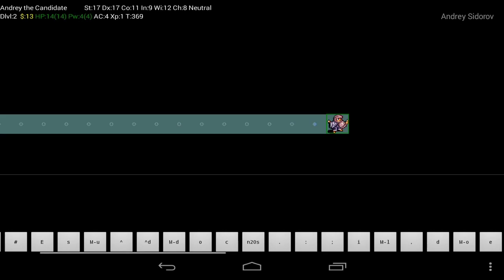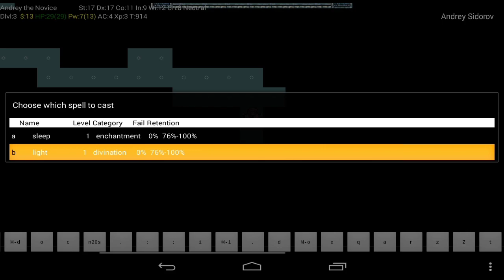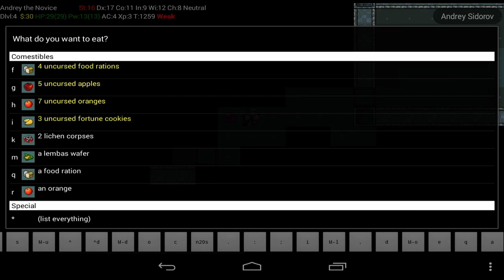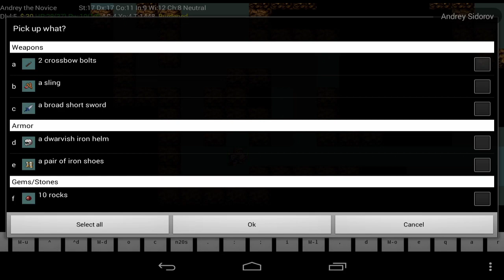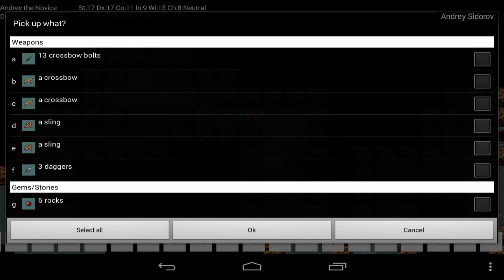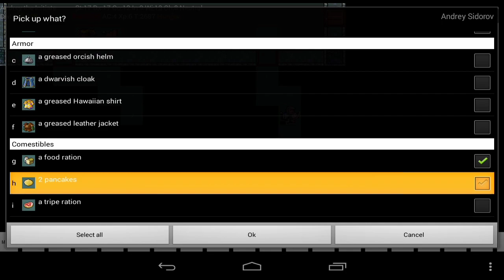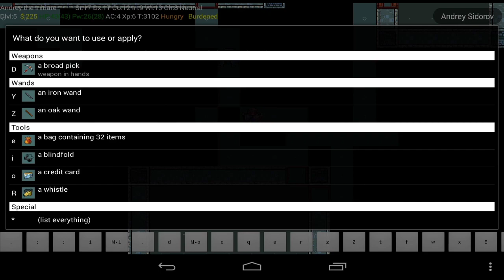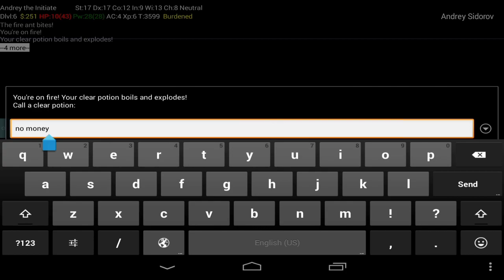Nethack; встреча с нагой и огненным муравьем